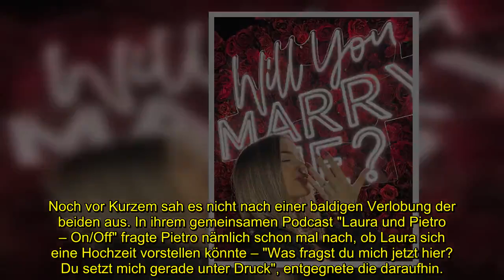Viele Rosen und Ring: Pietro Lombardi und Laura sind verlobt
Pietro Lombardi (30) und Laura Maria Rypa (26) wagen den nächsten Schritt! Der Sänger und seine Partnerin machten es ihren Fans alles andere als leicht: Denn erst im zweiten Anlauf scheinen sie ihr gemeinsames Glück gefunden zu haben. Inzwischen ist sogar ein Baby unterwegs – doch einen Antrag verwehrte der einstige DSDS-Sieger seiner Liebsten. Bis jetzt: Im Netz gaben Laura und Pietro ihre Verlobung bekannt!